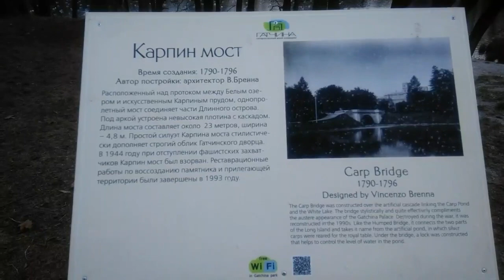Гатчинский дворцово-парковый ансамбль. Карпин мост. Ноябрь 2018.